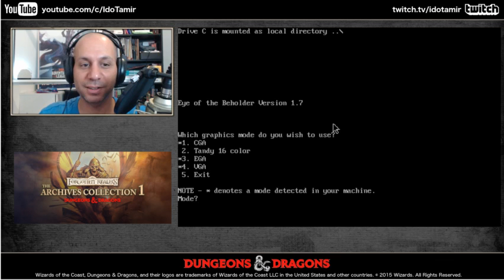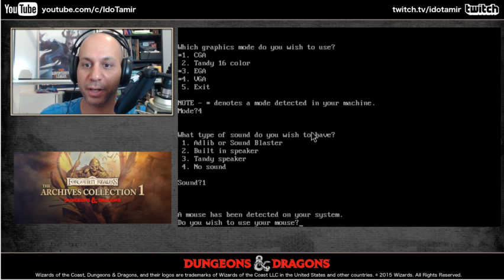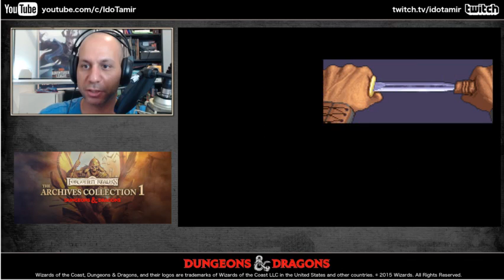Ido Tamir playing Eye of the Beholder - Day 1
First game I played on a computer with a Sound Blaster..blew my top.

AD&D on a PC...let's see if this game passes the test of time.